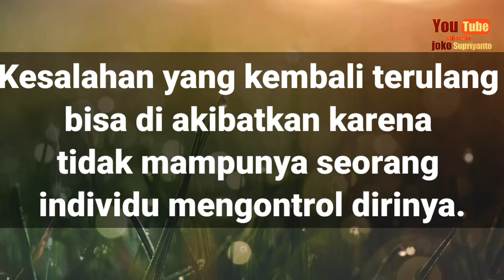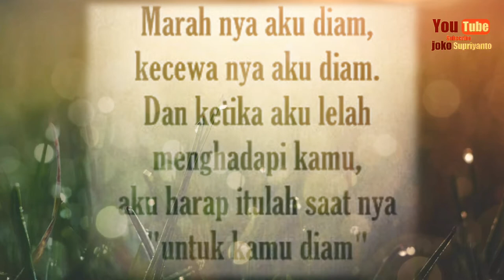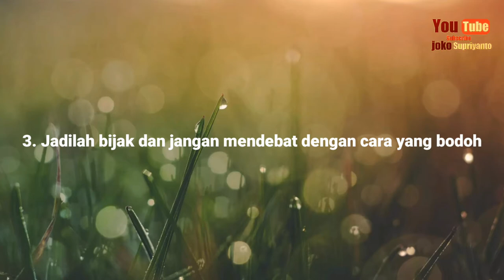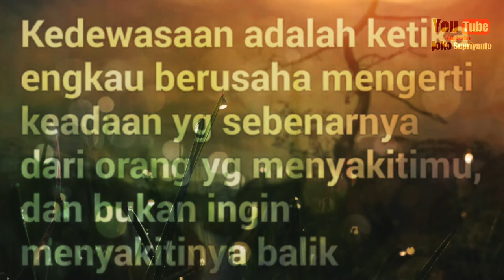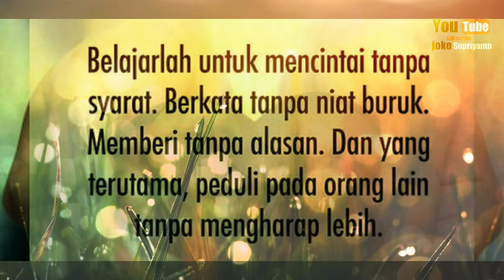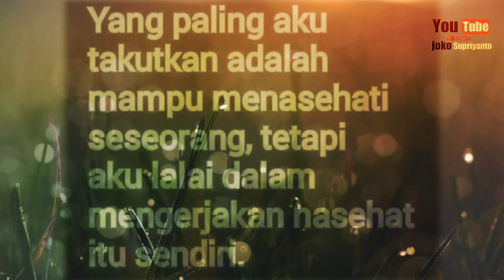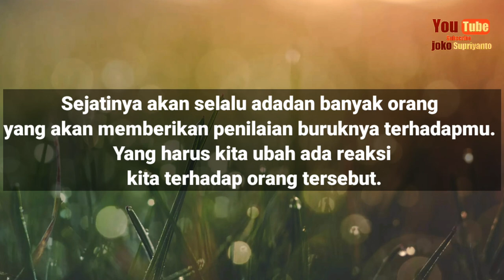9 Nasehat Diri yang Menggugah Hati, Nomor 3 Begitu Menampar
9 Nasehat Diri yang Menggugah Hati, Nomor 3 Begitu Menampar